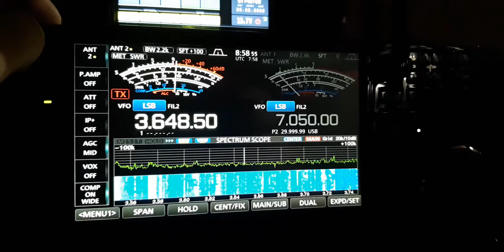Deltaloop 83m VS Longwire